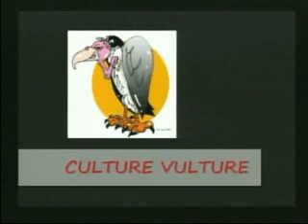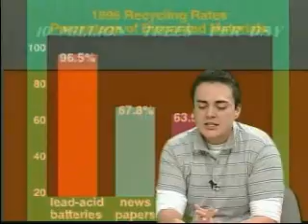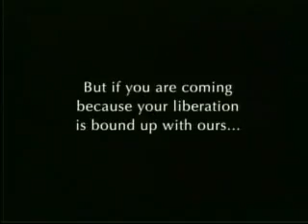CULTURE VULTURE"S 1ST SHOW PART1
RECYCLE EARTH/BOY NEXT DOOR INTRODUCES THE PACHAMAMA ALLIANCE, LOTS OF PRIZES, KIDS POINT OF VIEW, WORD OF THE DAY FROM THE SKOOL OF LIFE, PLASTIC FOR PLAYGROUNDS, JOANNE PLUMMER, CINDY MCCALL, LOMPOC PARKS, RECREATION & URBAN FORESTRY DEPARTMENT.